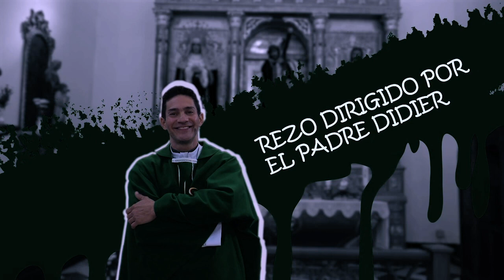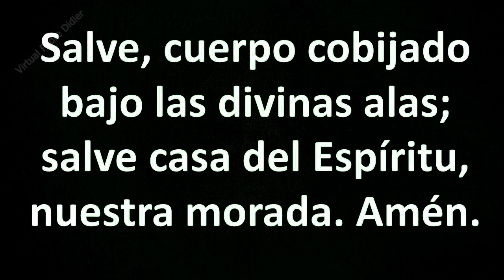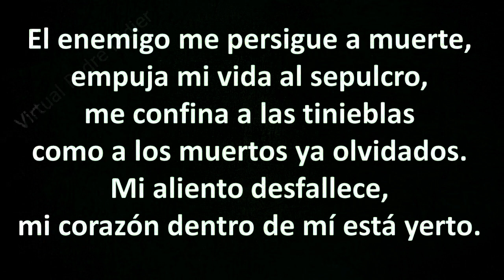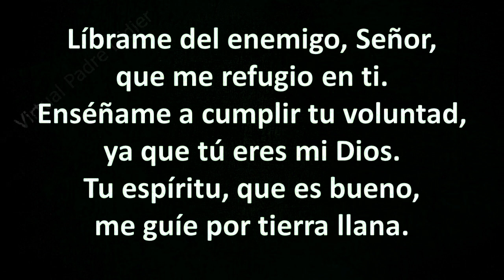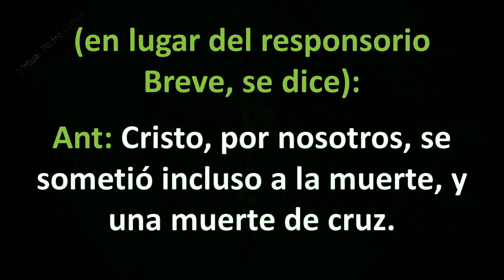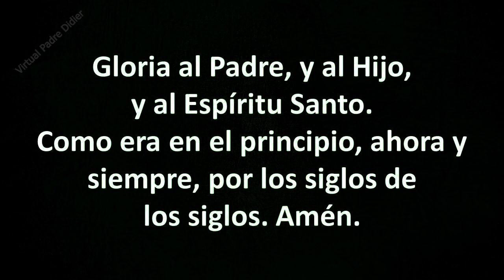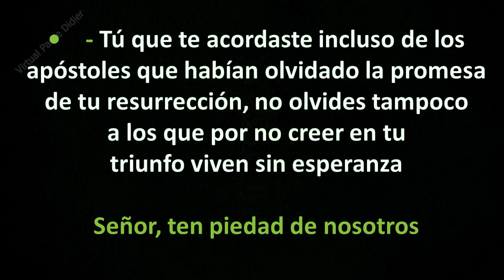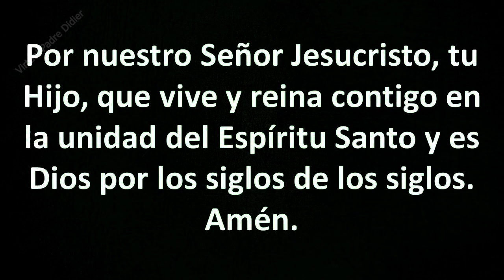Vísperas. Oración de la tarde. Sábado Santo. 3 de abril de 2021. Padre Didier.